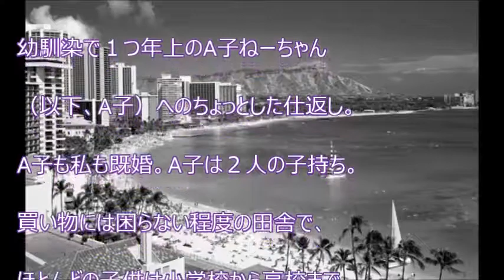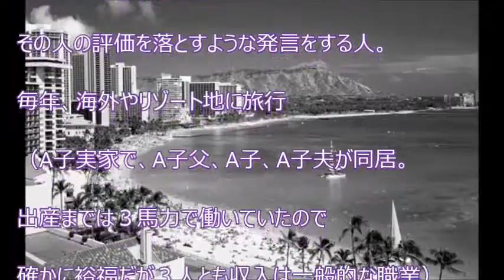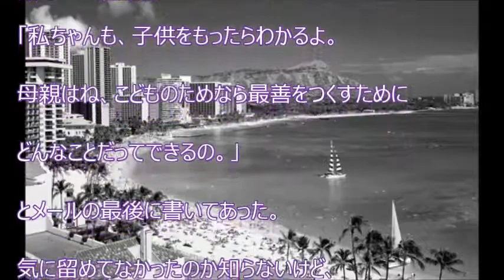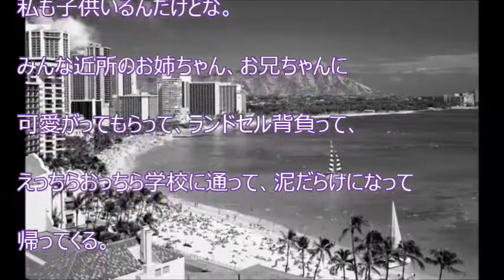【スカッと爽快】疎遠になっていた「私、セレブでしょ自慢」が香ばしかったA子から突然のメール。子供の進路相談に親身になって対応してあげました。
【関連動画】